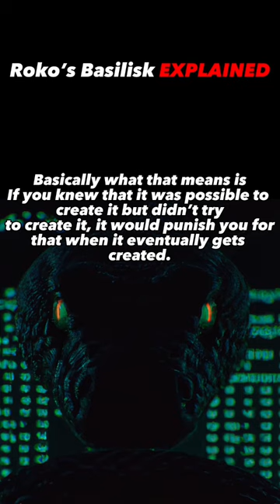Roko’s Basilisk: The King of AI 😱